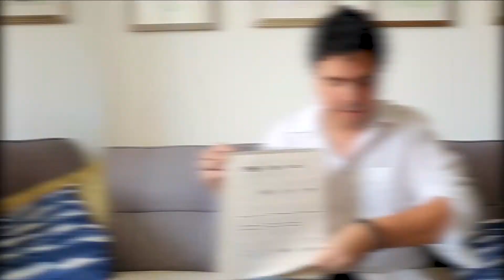Consultorio Señal Clásica - capítulo 1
🎹En ConsultorioSeñalClásica respondemos todas sus inquietudes sobre obras, orquestas, intérpretes y música en general. Gracias por dejarnos sus comentarios y sigan interactuando con nosotros en próximas entregas 🎻